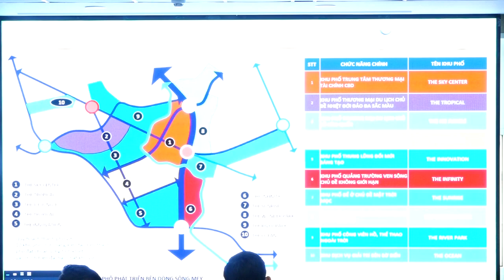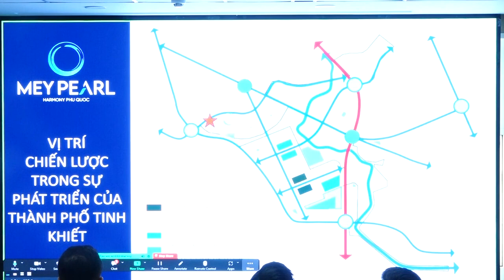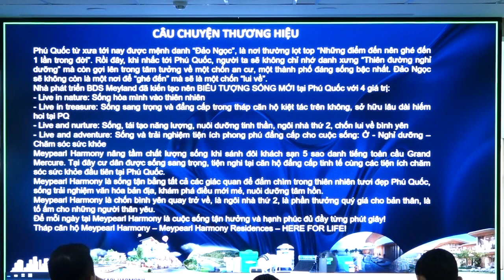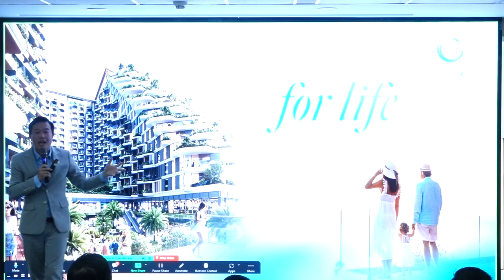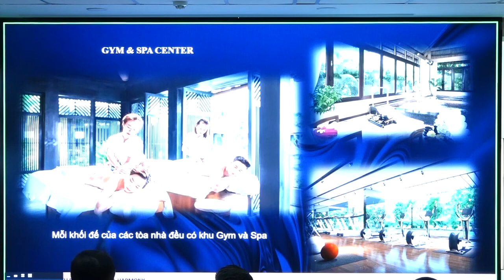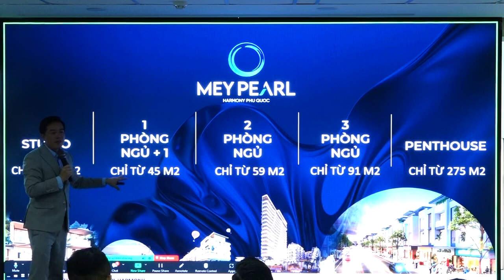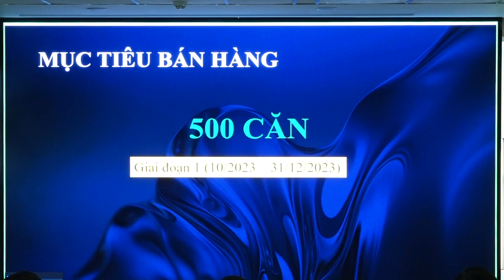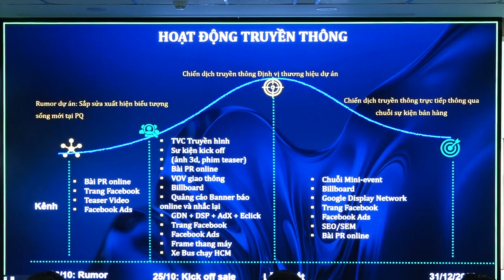Đào tạo thông tin dự án Mey Pearl Harmony Phú Quốc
Tổ hợp khách sạn & căn hộ Meypearl Harmony Phú Quốc được đánh giá cao khi đây được định vị là điểm đến thượng lưu, kết hợp giữa Wellness living và du lịch nghỉ dưỡng.

TỔ HỢP CĂN HỘ MEYPEARL HARMONY PHÚ QUỐC:
► Tên dự án: Meypearl Harmony

► Chủ đầu tư: Meyland – Tân Á Đại Thành

► Vị tri: Khu đô thị Meyhomes Capital, An Thới, TP. Phú Quốc, tỉnh Kiên Giang.

► Quy mô: 17.409 m2.

► Tổng số sản phẩm: 1.100 căn hộ, Double Key, Penhouse.

► Thiết kế: Căn hộ đa dạng diện tích: 29m2 đến 91m2 (Studio, 1 – 2 – 3 phòng ngủ).

► Tiện ích: Khu thể dục thể thao; trung tâm tổ chức hội nghị; khu vui chơi dành cho trẻ em; khu thương mại mua sắm; nhà hàng; quán coffee; phòng gym; khu dịch vụ y tế;…

► Quản lý & vận hành: CBRE

► Pháp lý: Có sổ đỏ. Sở hữu lâu dài.

► Đại lý Phân phối: Meyreal.

► Giá bán: Đăng ký để nhận thông tin bảng giá và CSBH chi tiết.